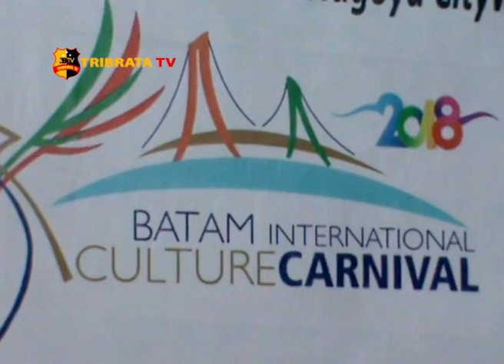AKARI AKAN GELAR KARNAVAL BUDAYA INTERNASIONAL DI BATAM